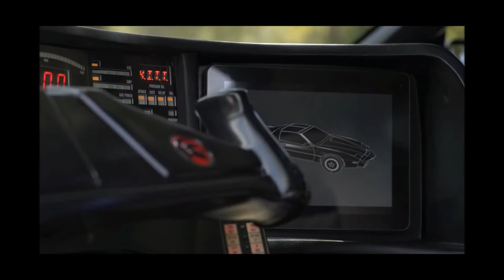KITT DRIVES THRU LATE SUMMER FIELDS